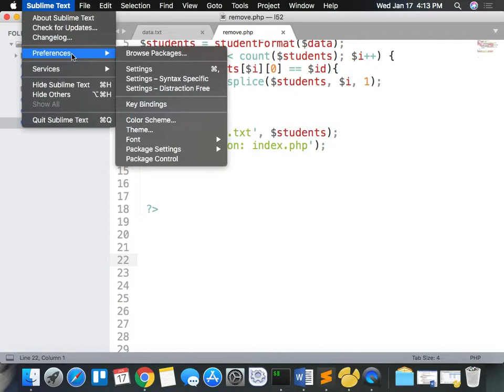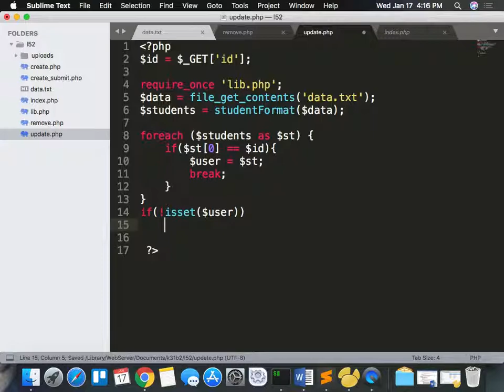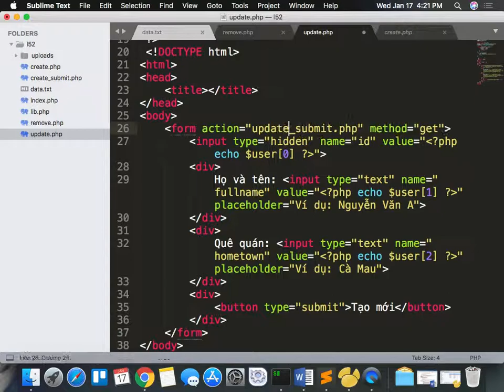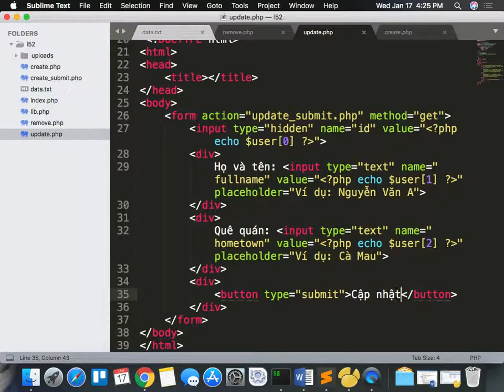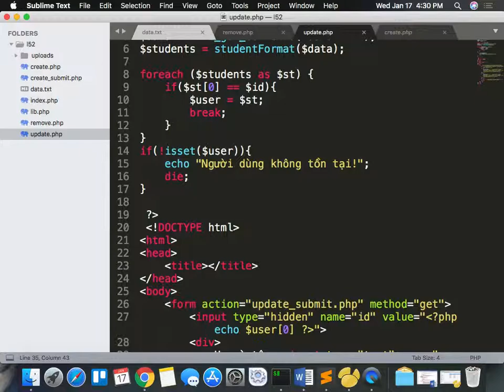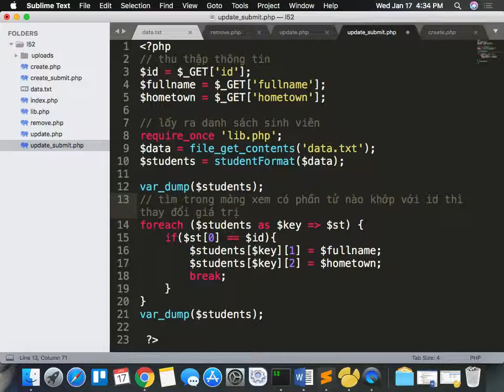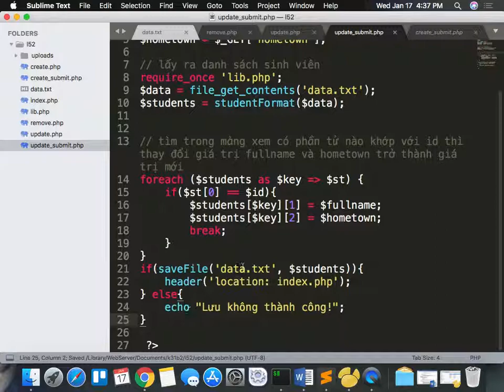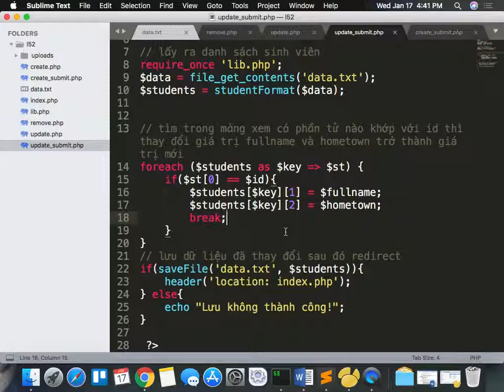k31b2 2018 01 17